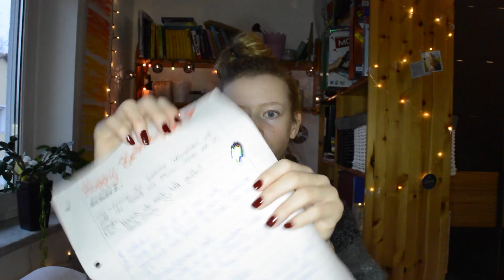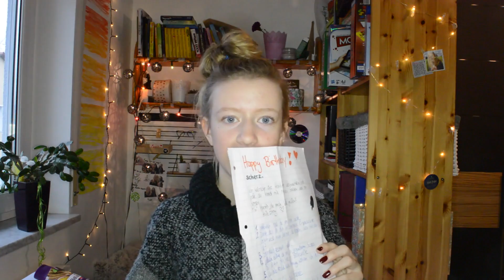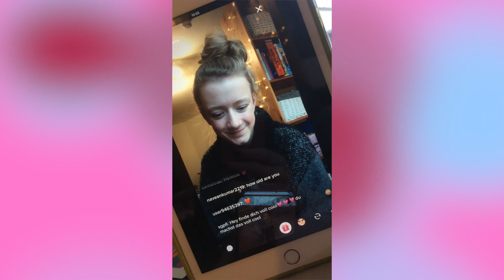TAUSCHPAKET mit IBF! | KindOfJessi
Heute packe ich das Weihmachts-Tauschpaket meiner IBF aus!😍🎄 Ich wünsche euch allen einen schönen 4. Advent🥰❤️

Ein paar Fakten:
· Ich heiße Jessica und bin 15 Jahre alt🌈
· Ich komme aus Bayern in der Nähe von Nürnberg🌷
· Meine Hobbys sind Reiten und Turnen✨

Mein Equipment:
· Kamera: Nikon D3200
· Belichtung: Ringleuchte (ab 2. Video)
· Stativ (ähnlich)

Videotag:
Regelmäßige Videos: Sonntag 11 Uhr
Manchmal Videos (z.B. In den Ferien): Mittwoch 14 Uhr

Hab euch lieb jessiarmy❤️